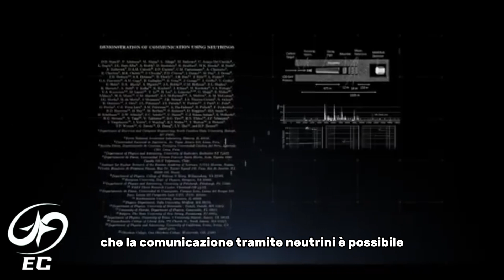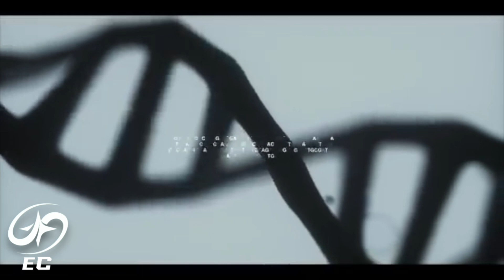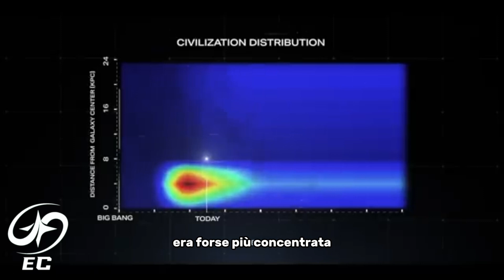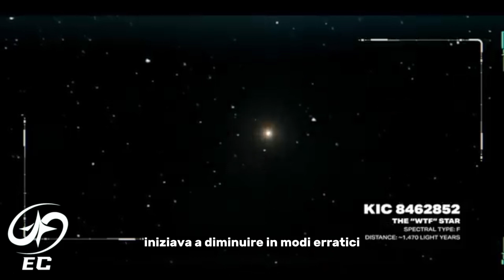Neutrini Extraterrestri: Segreti Dal Profondo Spazio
Domande, commenti, suggerimenti? Scriveteli nella casella dei commenti qui sotto!